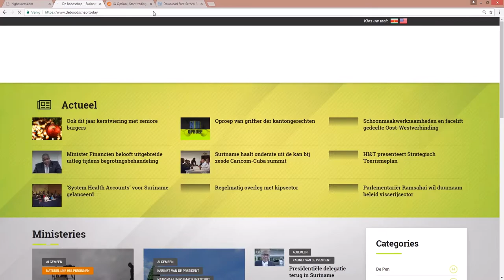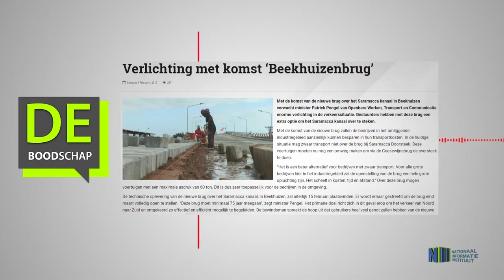Verlichting met komst ‘Beekhuizenbrug’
Hier de link van het bericht 'Verlichting met komst ‘Beekhuizenbrug’